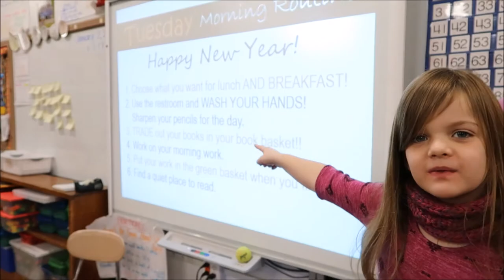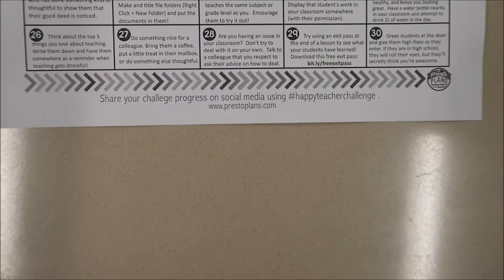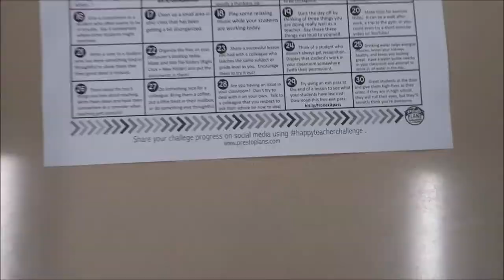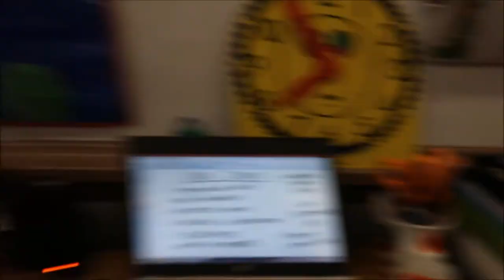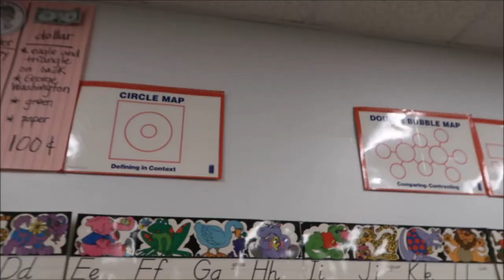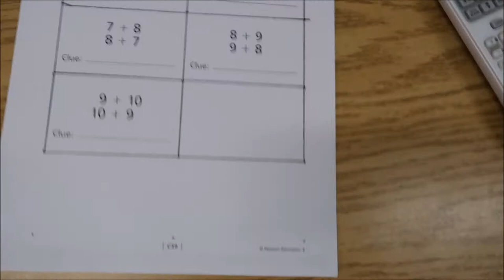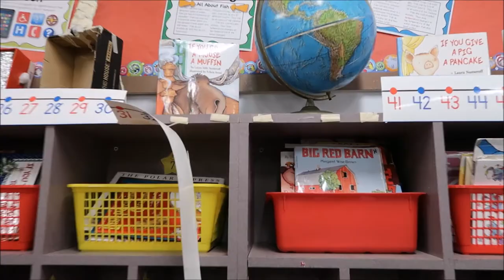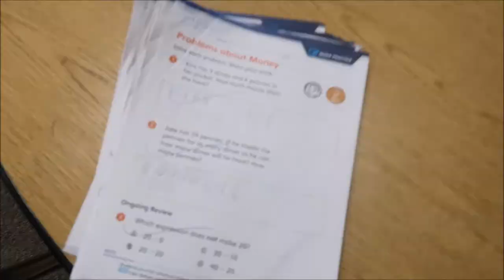Happy New Year! | 2nd Grade Resolutions | That Teacher Life Vlog 2018